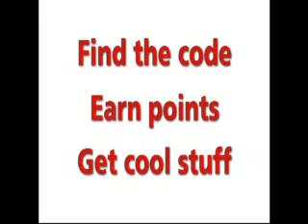101 dalmatians 2